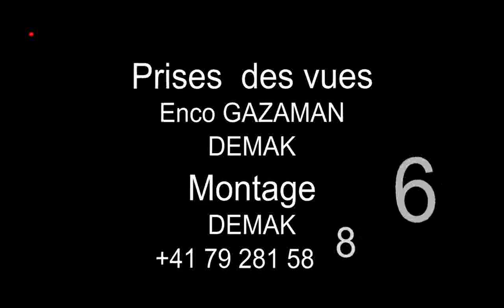K-UNIK SPECTACLE LA DERNIERE DANSE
SPECTACLE LA DERNIÈRE DANSE A VEVEY ORGANISÉ PAR K-UNIK, AVEC LE SOUTIEN DE LA VILLE DE VEVEY. PLUSIEURS TALENTS ET GROUPES DE HIP HOP, STREET DANCE DE LA REGION ET MÊME VENANT D'ÉTRANGER ONT INTERVENUS AUSSI. SUPER SPECTACLE. BRAVO A MARIA QUI A ŒUVRÉ DANS LE MANAGEMENT, JOSÉPHINE ET MAMS POUR LE COACHING DES JEUNES ET LEURS PROPRE PRESTATION.
LA SUITE AVEC LA DERNIÈRE DANSE JOSEPHINE ET MAMS ARRIVE!